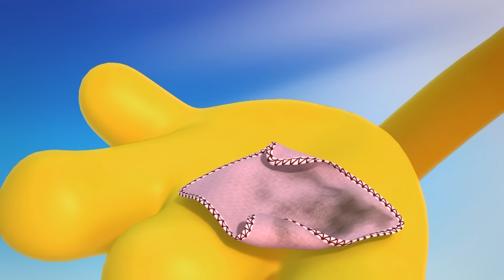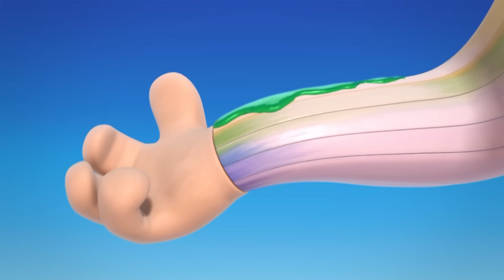Spring Cleaning Stories With The Cloudbabies 🧺🧹 | Cloudbabies Official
First up in this compilation of Spring Cleaning bedtime stories is; Wash Day 🧼 The Cloudbabies put their washing out to dry, but a strong wind blows away Little Star's blanket. We are celebrating The First Day Of Spring!

00:00 It's wash day ad there a strong Spring wind!
09:40 The Skyhorseys are getting a good Spring clean!
18:34 rainbow is getting messy!
27:29 Fuffa gets covered in lots of different coloured paints!
36:23 Bobo White gets his hands on a pot of purple paint and paints Sun.
45:17 Each Cloudbaby resolves to paint the door of Cloudy House in their favourite colour.
54:12 The Cloudbabies give the stables a Spring makeover, and Baba Blue decides to surprise Skydonk.

Welcome to Skyworld! This is the official home of the Cloudbabies on YouTube. Come and join the Cloudbabies - Baba Pink, Baba Blue, Baba Yellow and Baba Green as they look after their Sky Friends - Sun, Moon, Rainbow, Fuffa Cloud and Little Star in these beautiful educational cartoons.

On this YouTube channel we’ll bring you full episodes, compilations, clips and of course all of your favourite Cloudbabies songs to educate, entertain and even help your little ones get to sleep.